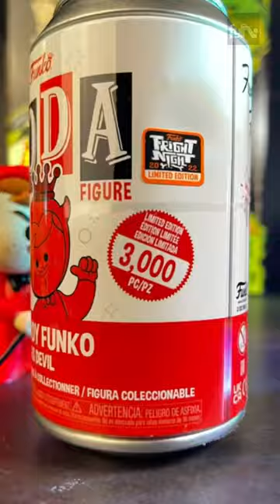Freddy Funko Devil Soda Vinyl Figure Funko Fright Night Box Of Fright